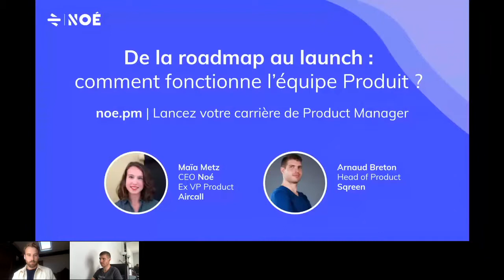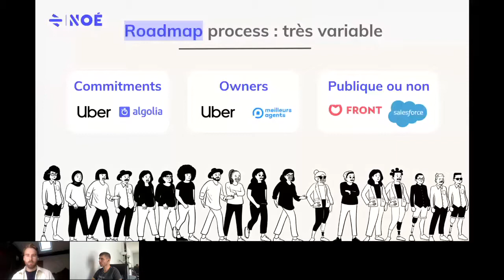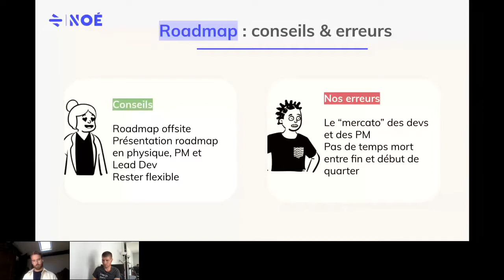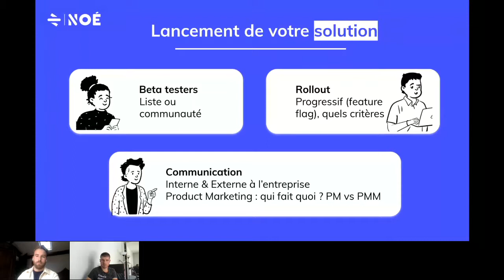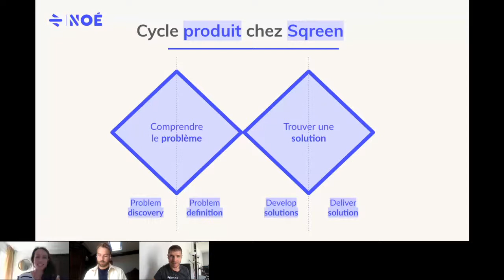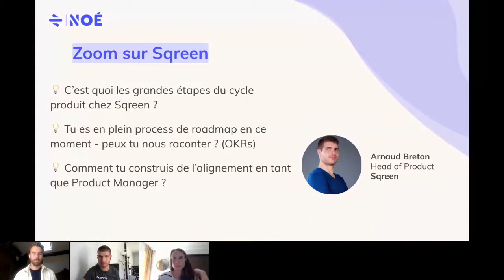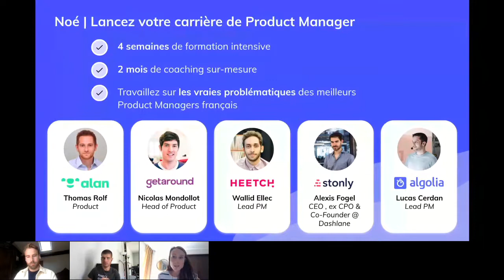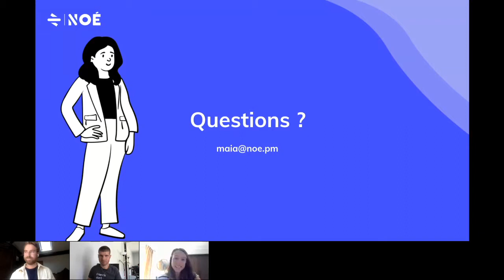De la roadmap au launch : comment fonctionne une équipe Produit ? Avec Arnaud CPO Sqreen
Maïa, ex VP Product Aircall et ex PM chez BlaBlaCar, et Arnaud, CPO de Sqreen, vous parleront des sujets suivants :

Quels sont les rôles et "rituels" dans une équipe Produit ?
Les duos Product Manager - Product Designer et Product Manager - Lead Dev : comment ça marche ?
Comment vous préparer au mieux à votre rôle de Product Manager ?